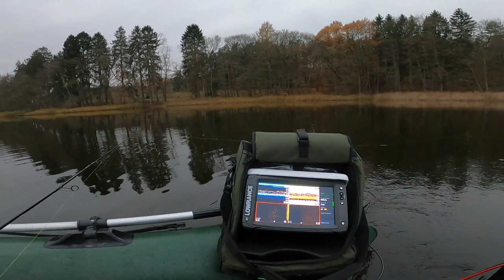Szczupaki w listopadzie na lekko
Jednak w listopadzie nie trzeba łowić tylko na grubo! Zapraszam do oglądania i komentowania, pozdro :D